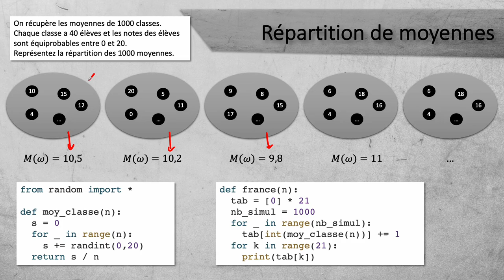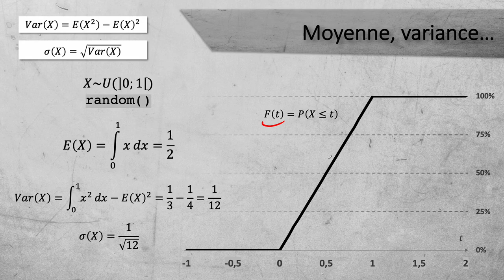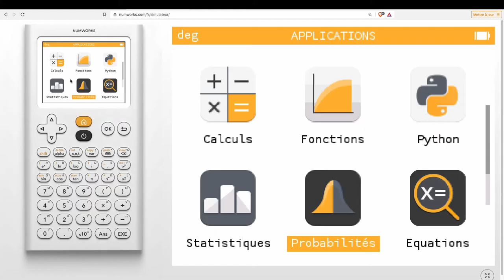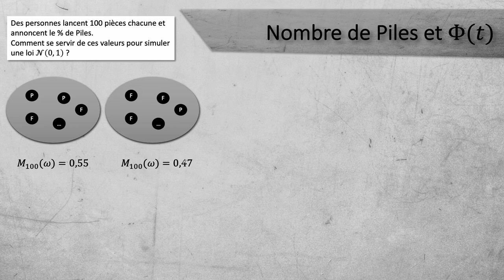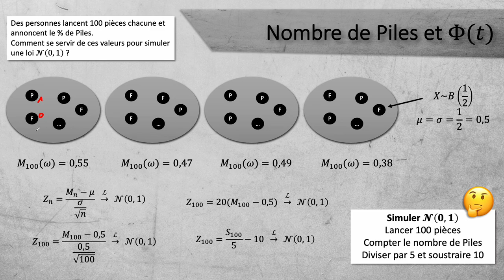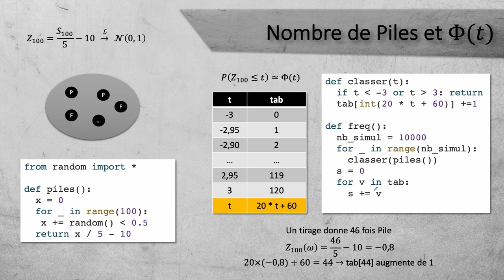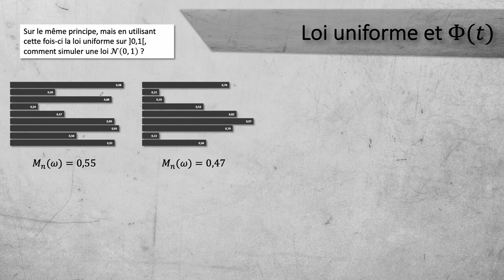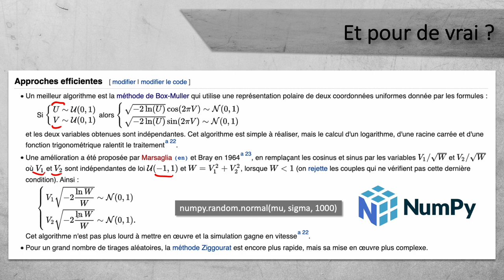Simulations avec Python : Loi Normale (Partie 2) - Pourquoi ? Comment ? Exemples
Les lois normales sont très utilisées pour modéliser des phénomènes naturels. Dans cette seconde partie, nous allons parler du théorème central limite et de sa possible utilisation pour simuler des lois normales.

En savoir plus :

- Dans le cas particulier où les X_i suivent une loi de Bernoulli de paramètre p, le théorème central limit s'appelle théorème de Moivre-Laplace